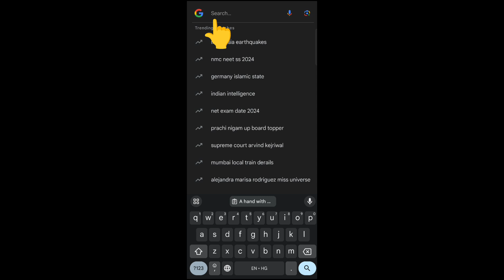Name Wali Profile Photo Kaise Banaye 100% Real? अपने नाम की फोटो एडिट कैसे करें | Name Dp Editing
Badal wala name editing wala Profile Photo Kaise Banaye 100% Real? अपने नाम की फोटो एडिट कैसे करें | Name Dp Editing@naamediting88

➤ Press Bell Icon please 🙏🙏🙏

apne name ki profile photo kaise banaye apne name ki photo kaise banaen

apne name ki dp kaise banaye name wali dp kaise banate hain

social media profile name photo editing 2024

social media profile photo editing

name wali dp kaise banate hain

name wali dp kaise banaye

Name dp kaise banaye name wala photo kaise banaye

naam ka photo kaise banaen apne name ki instagram dp kaise banaye

apne name ki picture kaise banaye apne name ka photo kaise banaye

apne naam ki photo kaise banaen apne naam ki pic kaise banaen

apne naam ki profile kaise banaen instagram per apne naam ki profile kaise banaen

apne naam ki photo edit kaise kare apne naam se photo edit kaise kare

अपने नाम की फोटो एडिट कैसे करें

apne naam wala photo edit kaise kare

editing photo me name kaise likhe

apne name ka photo logo kaise banaye apne name ka photo kaise banaye app

apne name ki whatsapp dp kaise banaye

apne name ki dp kaise banaen

apne naam ki dp logo kaise banaen apne naam ki dp kaise banate hain

apne naam ki dp banane ka tarika

apne naam ki profile dp kaise banaen

apne naam ki profile picture kaise banaen apne name ka photo kaise banate hain

name wala photo kaise banaen

name wala photo editing

name wala photo edit kaise kare

name wala photo kaise edit karen

name wala photo kaise banate hain

naam ka photo editing

apne name ke wings kaise banaye

apne naam ki insta dp kaise banaye apne naam ki instagram photo kaise banaen

instagram per apne naam ki photo kaise banaen

apne name ki facebook dp kaise banaye

name wali dp kaise banaye name wali dp banane ka tarika

name wali dp kaise banaen

name wali profile photo kaise banaye

social media profile name editing trending social media profile name editing

apne name ki photo kaise bnate hai

apne name ki photo kaise bnai jaati hai

apne name ki cartoon photo kaise banaye

photo ki T Shirt par apna name kaise likhe

T Shirt Name wali Photo kaise banaye

NameWali Profile Photo Kaise Banaye

     naam editing 88